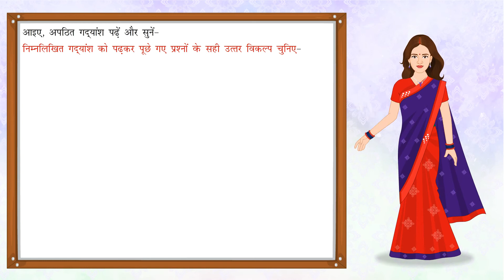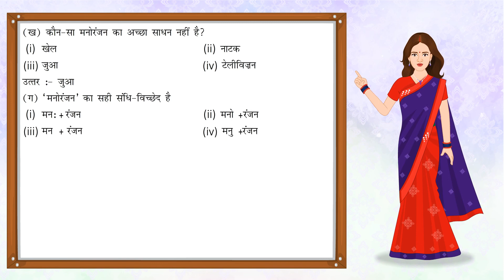Apatith Gadyansh | अपठित गद्यांश | Hindi Grammar | Vyakaran Saar for Class 7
This small animated video from Blueprint Digital Videos that gives brief description about Apathit Padyansh in Hindi grammar. This video is suitable for class 7. Important topics are as follows:
1. अपठित पद्यांश